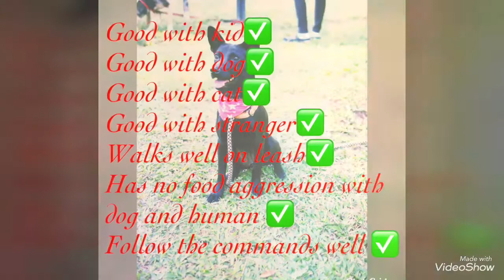Alony Profile and Album